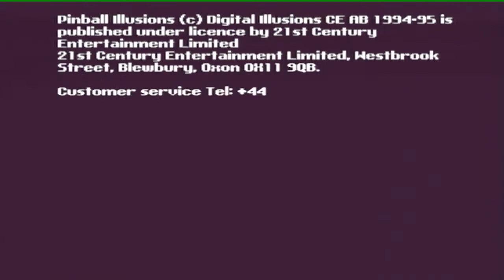Amiga CD32 Games Part 1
Part 1 of a series of videos showing off a few games of the Amiga CD32.  In this episode we take a look at Deep Core, Pinball Illusions, and Out to Lunch.